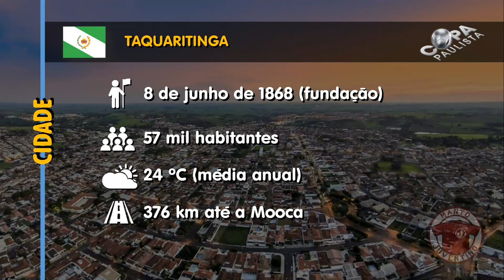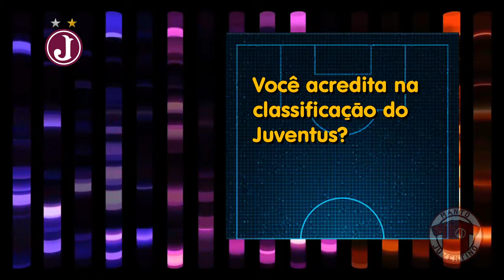Pré Jogo | Taquaritinga x Juventus | Copa Paulista 2024 Oitavas de Final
As informações que antecedem a segunda partida entre Taquaritinga e Juventus válida pelas oitavas de final da Copa Paulista 2024, a ser realizada neste sábado, 31 de agosto.